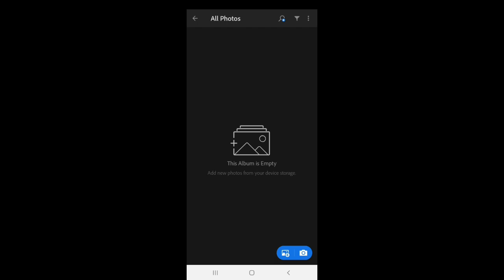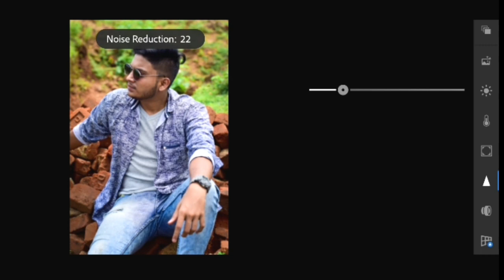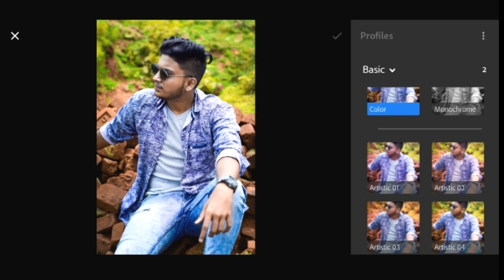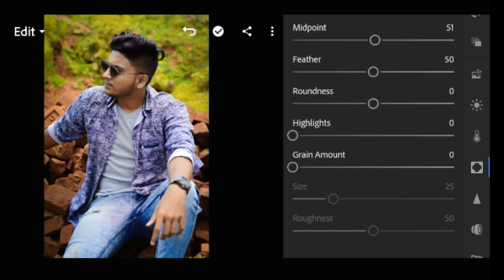Mobile se Editing kaise kare?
Hlow guy's
Dosto ye video ko dekh lo Adobe lightroom se ap edit karna sikh jawoge ar video ko plz skip na kare qki agar ap skip kardoge to editing ni Sikh pawoge to plz agar video pasand aya to plz like kare comment kare share kare ar agar ap channel pe new ho to plz subscribe karde